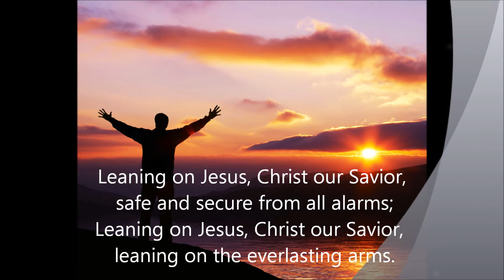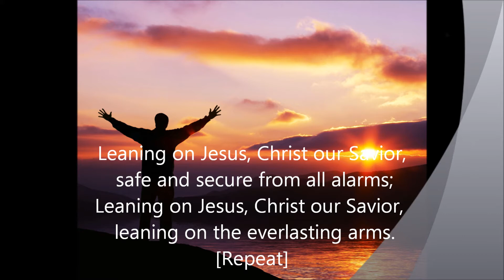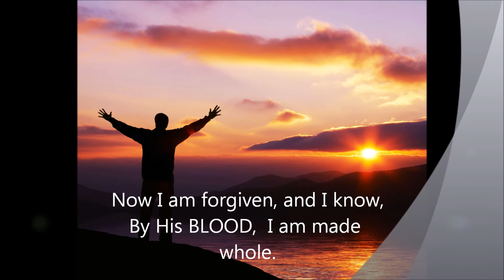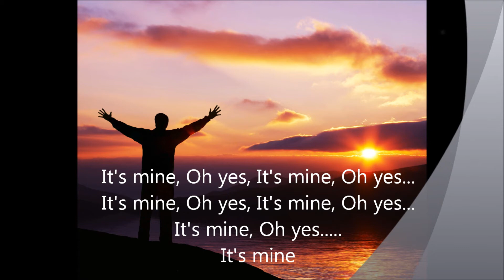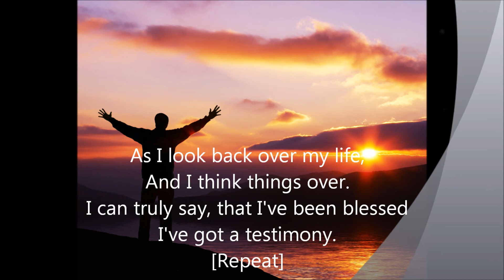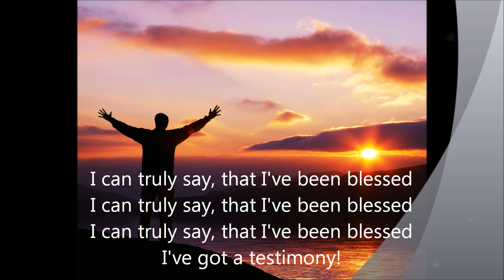Pastor Jenkins Fellowship Medley w/Lyrics